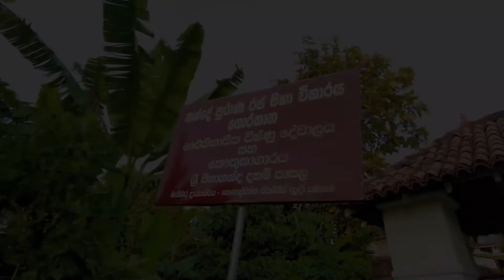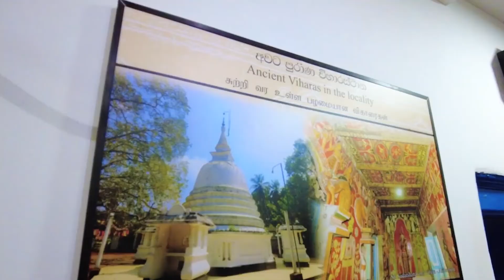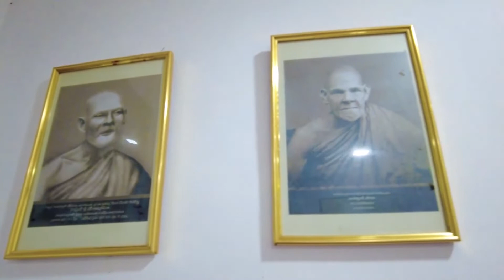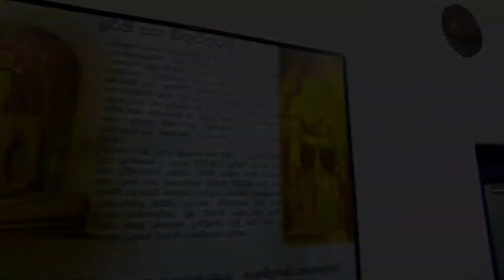කන්දේ පුරාණ රජමහා විහාරය ගොරකාන | Kande Purana Rajamaha Wiharaya | Gaweshaka | Duruthu poya